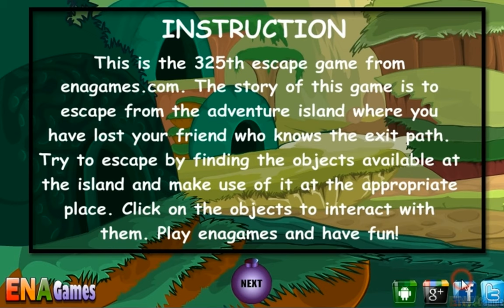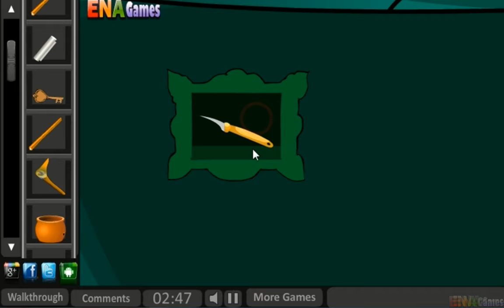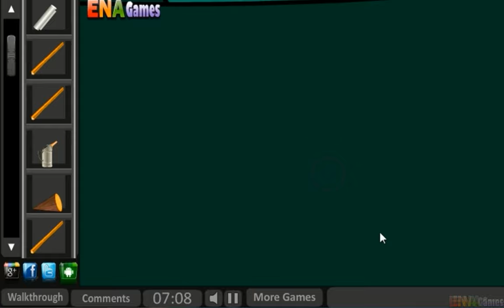Adventure Island Escape Walkthrough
This is the 325th escape game from enagames.com. The story of this game is to escape from the adventure island where you have lost your friend who knows the exit path. Try to escape by finding the objects available at the island and make use of it at the appropriate place. Click on the objects to interact with them. Play enagames and have fun!